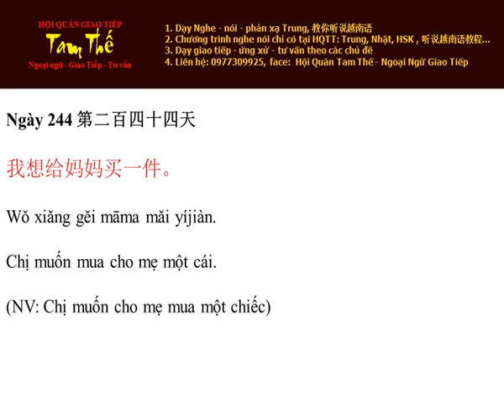Ngày 244 Chị muốn mua cho mẹ một cái - Nghe Noi Tieng Trung Moi Ngay Mot Cau